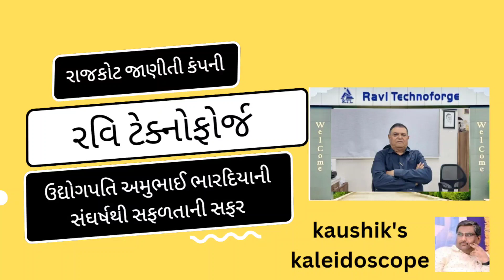Ravi tachnoforge | ઉદ્યોગપતિ અમુભાઈ ભારદિયા | સંઘર્ષથી સફળતાની સફર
રાજકોટ નજીક જાણીતી કમ્પની રવિ ટેકનોફોર્જ લી. બેરિંગની રિંગ બનાવે છે અને વર્ષે ચાર કરોડ રિંગ બનાવે છે. એમએનસી સાથે કામ કરે છે અને ક્વોલિટીમાં નંબર વન છે. એકાદ હજાર લોકો અહી કામ કરે છે. અને ભારતનો સૌપ્રથમ ઓટોમેટિક પ્લાન્ટ બની રહ્યો છે. રૂ. ૩૦૦ કરોડ ટર્ન ઓવર છે. એના માલિક છે અમુભાઈ ભારદિયા. લાંબાબંદરના એક સુથારે ઉદ્યોગમાં સાહસ કર્યું અને સફળ થયા. એમનો સંઘર્ષ બહુ રસપ્રદ છે. સાંભળો એમના મુખે એમની સફળતાની સફર
Ravi Technoforge Pvt. Ltd.
Plot no: 50/P-1, B/h Toll Plaza, Rajkot Gondal NH-27, Village: Pipaliya, District: Rajkot, Gujarat 360311
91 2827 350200